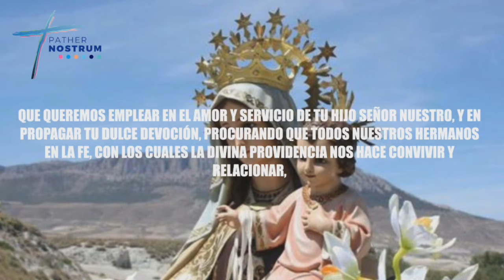VIRGEN DEL CARMEN BELLA, TE ACOMPAÑAMOS EN ORACIÓN - PATHER NOSTRUM